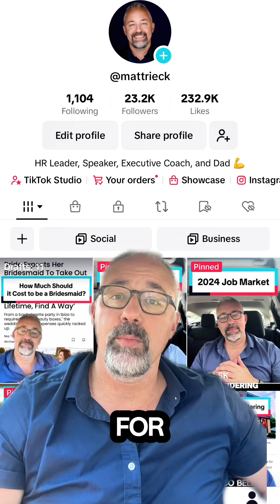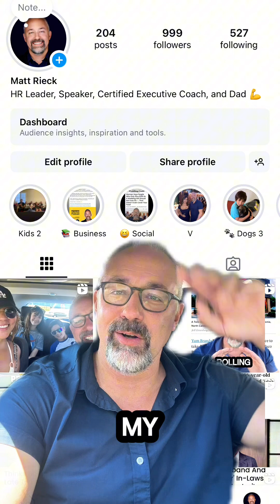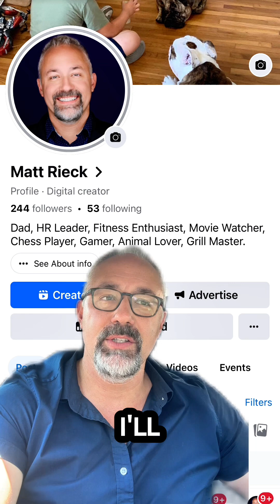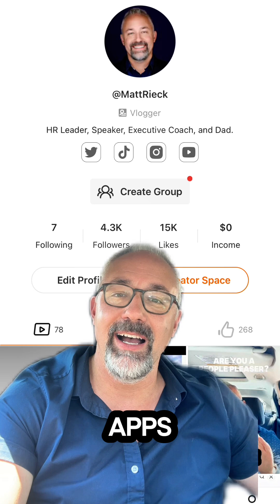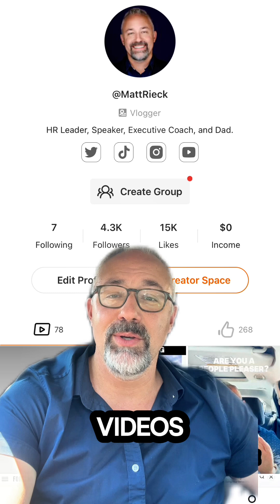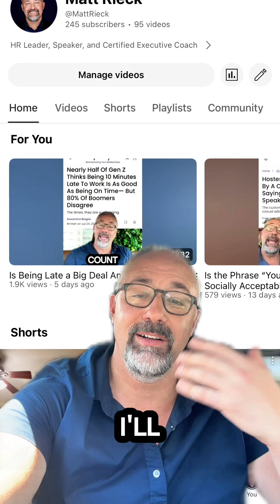How do You Use The Different Social Media Platforms for your Personal Brand?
I use different social media platforms to build my personal brand and share content, each serving a unique purpose. Starting with TikTok, I primarily use it to establish my name in the HR industry. With over 100 videos, mostly focused on HR and business, I also comment on articles to spark discussions. TikTok has been the easiest platform to grow my following, with 23k followers in four months, and I enjoy its quick engagement.

Next is Instagram, which has been harder to grow due to the differences between reels and posts. I share more lifestyle content, like family and pets, which I don’t post on TikTok. Although my growth on Instagram has been slower, I appreciate the reels feature for catching up on people’s lives, celebrities, and brands.

Facebook is a platform I took a break from due to political content during the 2016 election. Now, I use it occasionally to catch up with friends and family, often cross-posting content from Instagram. It’s more family-oriented compared to TikTok, which is focused on my profession and social topics.

Clapper, with a different audience, tends to be more conservative. I use it to cross-post content, particularly videos about the economy, which perform well. The 3-minute limit is challenging, so I often post videos in full and direct viewers to additional content through links.

YouTube is where I post long-form videos and shorts, mainly for fitness content. I haven’t mastered the algorithm, resulting in inconsistent views. Due to time constraints, I cross-post videos without reshooting them for optimal YouTube format.

Lastly, on LinkedIn, I share valuable professional content, like tips on resumes, job applications, and interviews. I aim for helpfulness and credibility without delving into social commentary.

Overall, I follow Gary Vaynerchuk’s advice on building a personal brand, ensuring visibility as an expert in my field. This helps secure career opportunities and positions me as a professional. Despite feeling old for social media, I focus on authenticity, consistency, and cross-posting to maximize reach. I welcome feedback on favorite platforms, usage purposes, and monetization experiences.